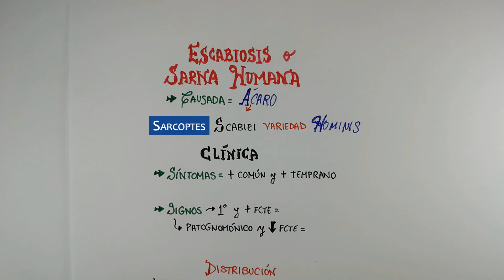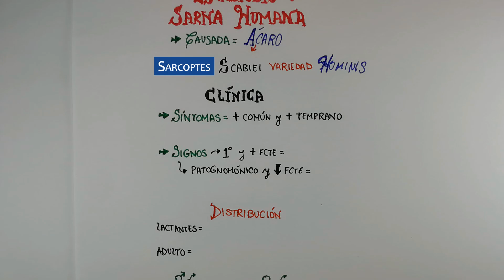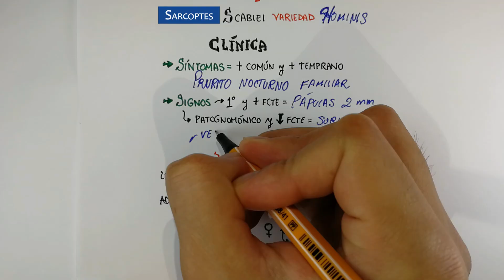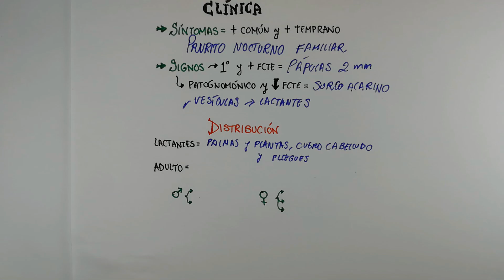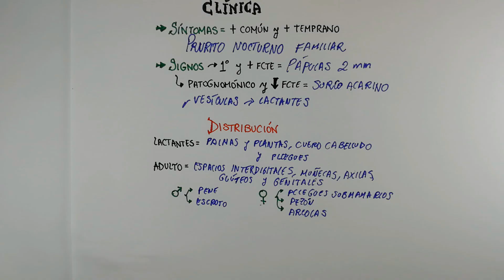Cómo sospechar de SARNA HUMANA o ESCABIOSIS | Síntomas - El Eterno Estudiante de Medicina 📝👨🏻‍⚕️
ESCABIOSIS o SARNA HUMANA - Clínica ( Síntomas y Signos ), Diagnóstico y Tratamiento. SARCOPTES SCABIEI
SARNA EN LA PIEL HUMANA
▶️ Luego de ver el video puedes ver las imágenes sobre la escabiosis aquí 🔜
Contraseña: SARNA HUMANA

HUMAN SCABIES or SCABIOSIS How is it spread? Symptoms, Diagnosis and Treatment.